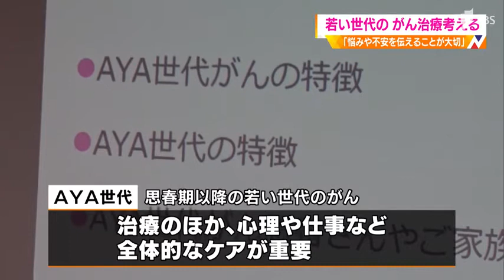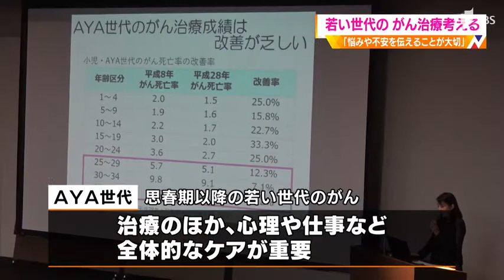若い世代のがん治療を考える講演会